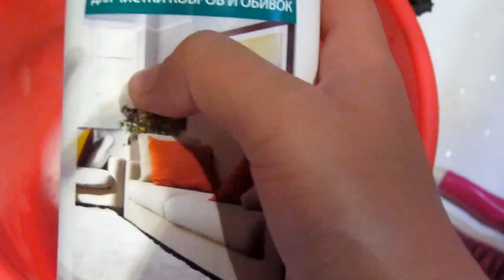✔МОЕМ ПОЛ✔НОВОЕ СРЕДСТВО ФАБЕРЛИК✔ТУШЕНАЯ КАПУСТА С МЯСОМ✔ВЕТРЮГАН✔У РОДНИ✔19 апреля 2017♥Хуторянка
Сегодняшний семейный влог прям про "золушку". И пол помыла, и палас почистила. А точнее попробовала новое средство для чистки ковров и обивки от ФАБЕРЛИК. Честно - не очень. А вы пробовали это средство? Как вам? Единственный огромный плюс это запах!!!
А еще очень вкусную капусту с мясом потушила.